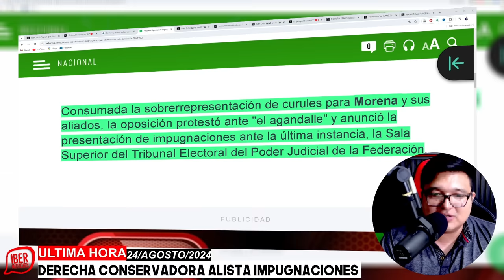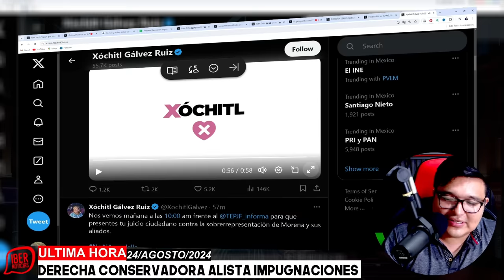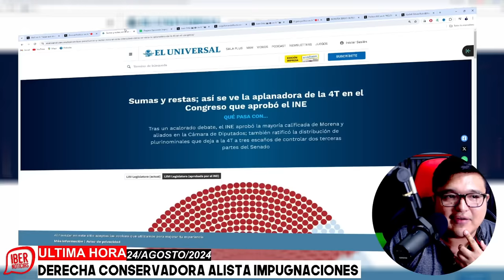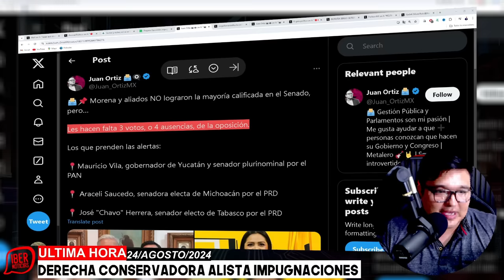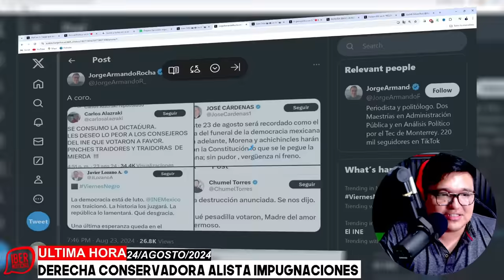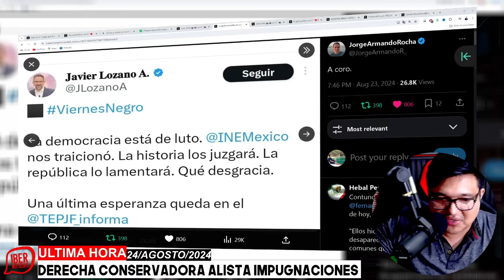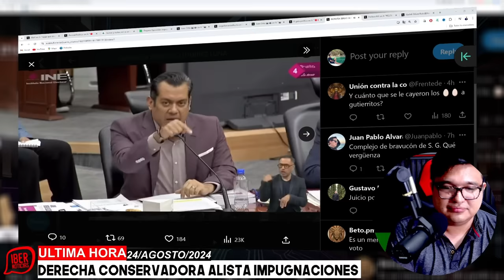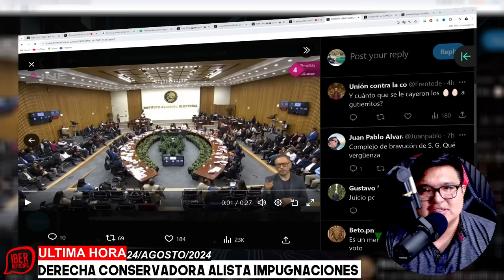¡YA IMPUGNARON LA MAYORIA CALIFICADA! APLICARON MADRUGUETE Y TEPJF LES CERRÓ LAS PUERTAS EN BREVEDAD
🚨 ÚltimaHora: ¡Se enciende la batalla política! 🚨

Tras concretarse la mayoría calificada de Morena en la Cámara de Diputados durante la sesión extraordinaria del INE, la oposición no se queda de brazos cruzados. Xóchitl Gálvez Ruiz anuncia que impugnará la decisión ante el Tribunal Electoral del Poder Judicial de la Federación ⚖️.

Este movimiento se da mientras el presidente Andrés Manuel López Obrador y la doctora Claudia Sheinbaum continúan con sus giras por el país en pleno sábado 🛤️. ¡La tensión política no para!